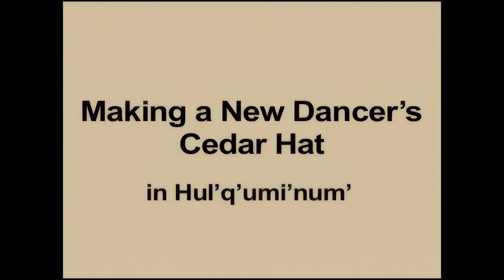Cedar Hat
m’i nuw’ilum ’i’ ta’ult tthu hul’q’umi’num’!
Come on in and learn some Hul’q’umi’num’!

We are Coast Salish. Our home is along the Salish Sea on Vancouver Island, British Columbia, Canada, and the neighboring islands. The Hul’q’umi’num’ dialect is spoken by the Snaw-naw-as, Snuneymuxw, Stz’uminus, Penelakut, Halalt, Quw’utsun’, and Malahat people and their relatives living among the neighbouring Coast Salish peoples.